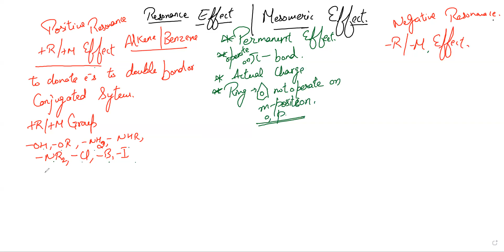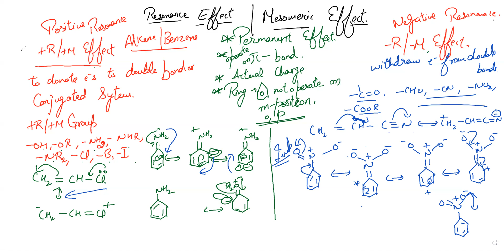26 Resonance Effect or Mesomeric Effect | Class 11 Organic Chemistry | Science Seekho!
🔬 Ready to unravel the mysteries of organic chemistry? Join us in today's video as we demystify the Resonance Effect and Mesomeric Effect – two fascinating concepts that play a crucial role in understanding the behavior of molecules.

🤔 Have you ever wondered why certain organic compounds exhibit unique stability or reactivity? The answer lies in the resonance and mesomeric effects, and we're here to break it down for you!

👉 In this video, we cover:
1️⃣ Resonance Effect: Explore the concept of resonance, where electron delocalization leads to increased stability in molecules. Witness how resonance structures contribute to a more accurate depiction of molecular behavior.

2️⃣ Mesomeric Effect: Dive into the world of mesomerism, where electron-donating or withdrawing groups influence the distribution of electrons within a molecule. Understand how this effect impacts the overall reactivity and properties of organic compounds.

Clear explanations to demystify complex organic chemistry concepts.
Real-world examples to illustrate the practical applications of resonance and mesomeric effects.
Engaging visuals and animations for a deeper understanding of molecular structures.
Ideal for students, researchers, and chemistry enthusiasts looking to enhance their knowledge of organic chemistry.
🚀 Enhance your understanding of organic chemistry and gain insights into the Resonance Effect and Mesomeric Effect. Hit the play button now to embark on a journey through the fascinating world of molecular structures and reactivity!